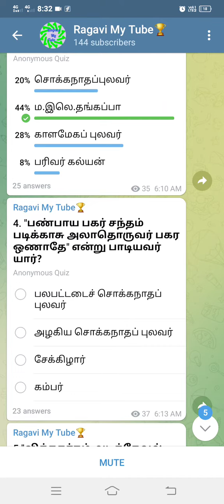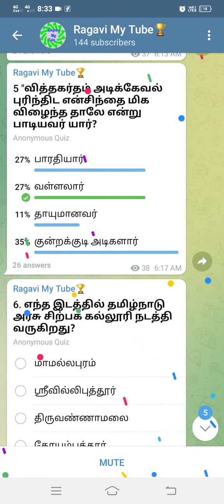டிஎன்பிஎஸ்சி குரூப் 4 தமிழ் நோட்ஸ் 📚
model question